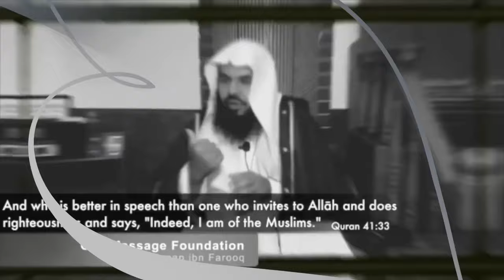СИОНИСТ против ШЕЙХА УСМАНА "ПАЛЕСТИНСКАЯ ЗЕМЛЯ ПРИНАДЛЕЖИТ НАМ ЕВРЕЯМ"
Ассаламу алейкум братья сёстры. В этом видео брат Усман дискутирует с сионистом!